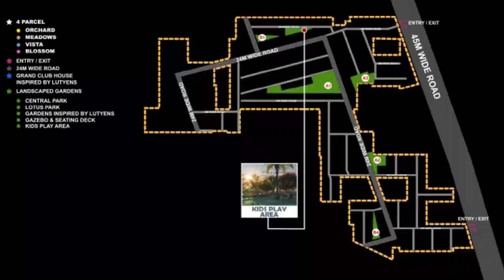Godrej Green Estate,☎️ 9958125633, Plots in Sonipat, Price, Location, Layout Plan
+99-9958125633||Godrej Green Estate, Godrej Green Estate Sonipat, Godrej Green Estate Price List, Godrej Green Estate Location Map, Godrej Green Estate, Godrej Green Estate Layout Plan

Godrej Green Estate upcoming plotted development project in Sonipat Haryana offering various sizes of plots. Contact for price list, payment plan etc. Green area- 3.5 acres · Gated community of Godrej with high 5 tier security · 4 theme based parcels named Orchard, Blossom, Vista & Meadows Godrej Green Estate, developed by Godrej Properties has emerged to be one of the stunning housing projects in Sonipat, Haryana.

Godrej Properties has recently come up with a much-awaited reasonable residential plot project, Godrej Green Estate Sonipat, in Haryana. Gôdrej Green Estate offers Residential Plots In Sonipat Sector 34. Starting ₹ 93.5 Lacs* Green area- 3.5 acres. Lutyens architecture residential plots with World Class Amenities.